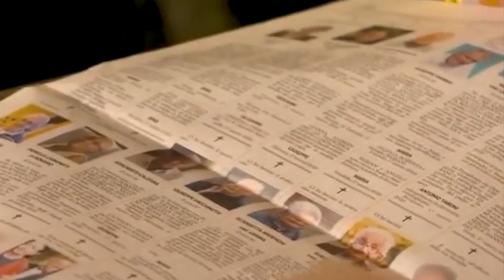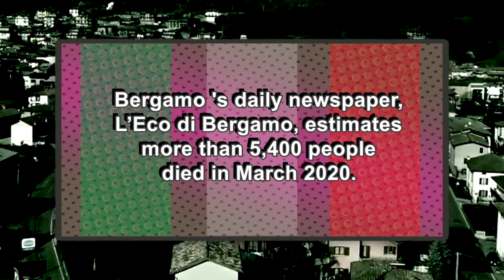OBITUARIES IN BERGAMO